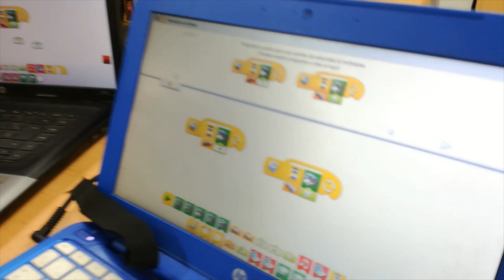Escola El Pla, Girona, Innova't 1 Desembre 2019